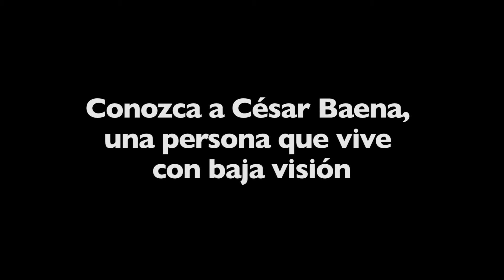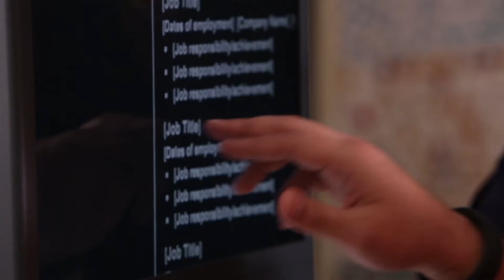Living With Low Vision (Spanish): Stories of Hope and Independence (Cesar Baena)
This Video shows you how vision rehabilitation can help you continue to enjoy life on your own.